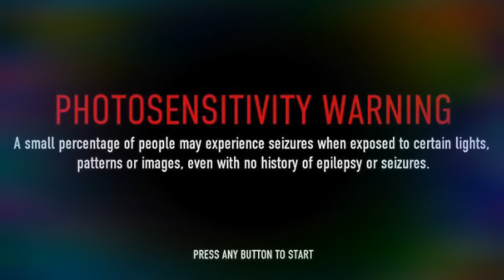Ross B Criss - Loved Her So (Official Music Video)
Video is from a Facebook Livestream set on  @RossBCrissMusic recorded 06/24/2021, edited for viewing entertainment.

“Loved Her So” is the sixth song of the set and featured on Ross’ album “The Color of Sound”.

Music was created and projected using the Akai MPC One. Video recorded on an iPhone 11 Pro Max.

Recorded, Created, Performed, Produced
by Cristopher Ross aka Ross B Criss
Truant Crowns Inc.